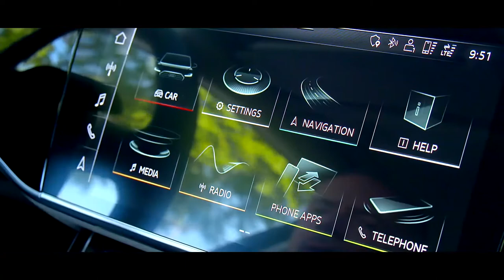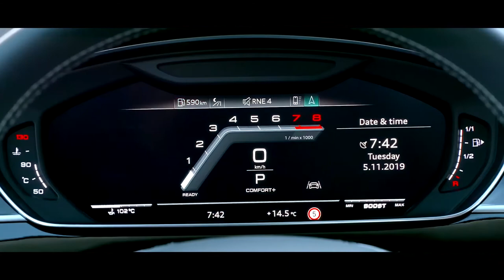Audi S8 is THE KING of LUXURY CAR 2020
The 2020 Audi S8 is THE KING of LUXURY CARS

Combining performance and comfort in a car is quite difficult. But Audi accomplished the impossible with the all new 2020 Audi S8. Featuring a 4.0L Twin-turbo with a mild hybrid 48v engine, The Audi S8 produces almost 600 horsepower achieving 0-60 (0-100kmh) in just 3.8 seconds. Quite Impressive! Before pressing the start button, take a moment to relish in its luxurious cabin sculpted from the finest materials, perfectly integrating cutting edge technology with discreetly sporty touches.

What does the future have in tow for the A8/S8 lineup? While an S8 Plus / Performance version has yet to be confirmed, we do know Audi plans to introduce an “especially luxurious and prestigious derivative.” Only time will tell but in the meantime, enjoy our video.